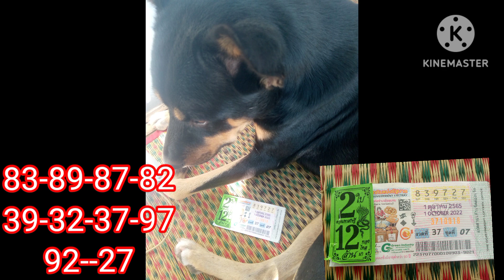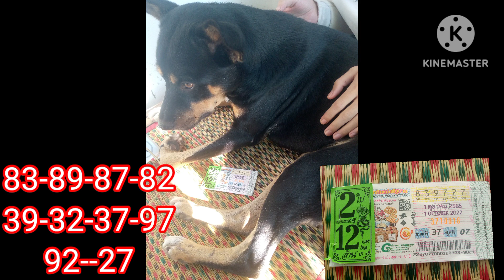น้องหมาให้เลขลอตเตอรี่เจ๊ตู่